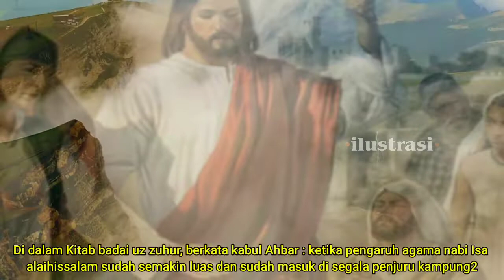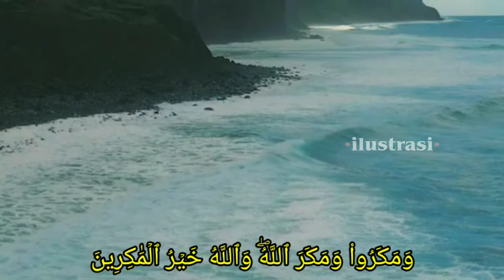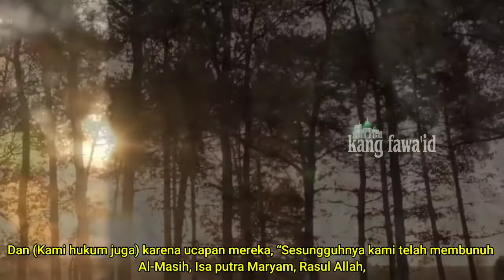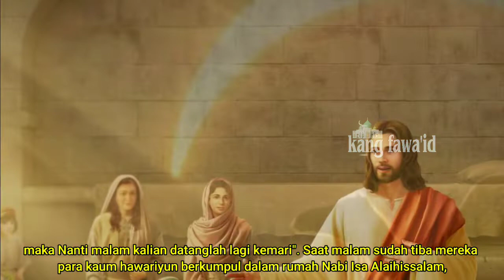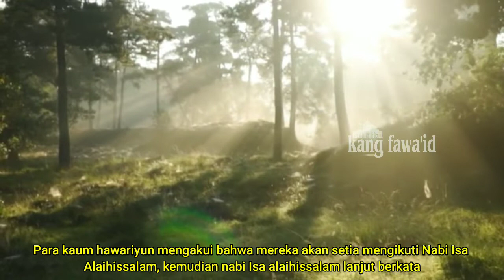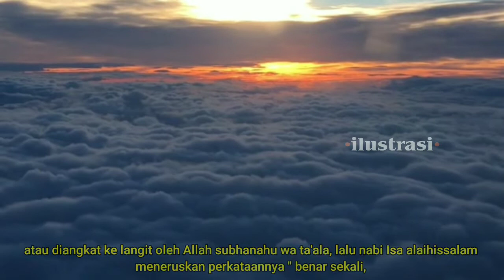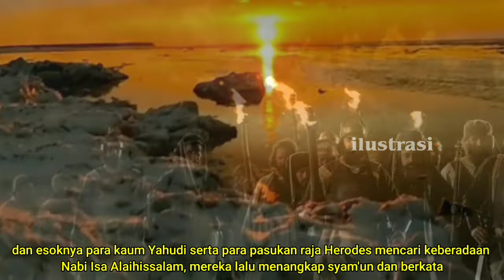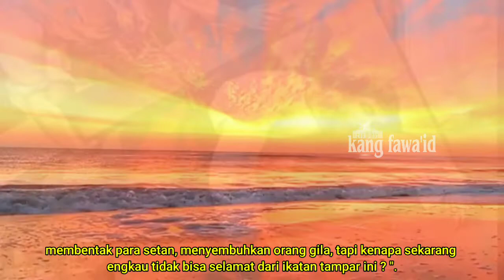kisah lengkap nabi isa - part 7 : kisah pilu diangkatnya nabi isa as ke langit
assalamu'alaikum...? kajian kali ini masih dalam segmen kisah nabi dan rasul dan mengusung tema tentang kisah lengkap nabi isa alaihissalam yang sudah menginjak episode ke tujuh, berjudul : kisah pilu diangkatnya nabi isa as ke langit

di dalam berbagai naskah dari kitab-kitab tarikh para ulama, kisah lengkap nabi isa as ini mengandung kisah yang syarat penuh dengan makna yang mendalam

untuk itu kami akan terus menayangkan secara lengkap kisah nabi isa as full terlengkap dengan mode bersambung dalam beberapa episode,

Aplikasi edit video :

Kinemaster mod